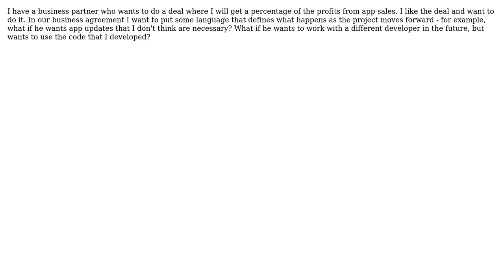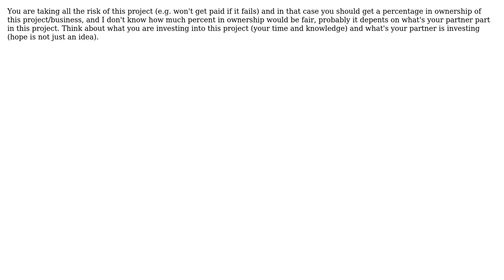Software Engineering: Creating Deal for Percentage of App Sales (2 Solutions!!)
Software Engineering: Creating Deal for Percentage of App Sales

With thanks & praise to God, and with thanks to the many people who have made this project possible! | Content (except music & images) licensed under CC BY-SA | Music | Images & others | With thanks to user David Thornley user Chris user Antonio Bakula and the Stack Exchange Network Trademarks are property of their respective owners. You are responsible for your own actions.